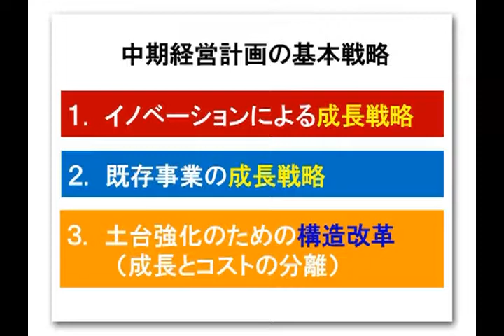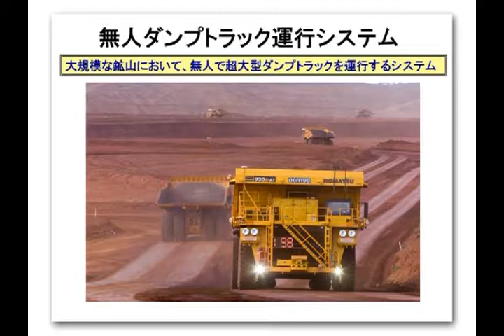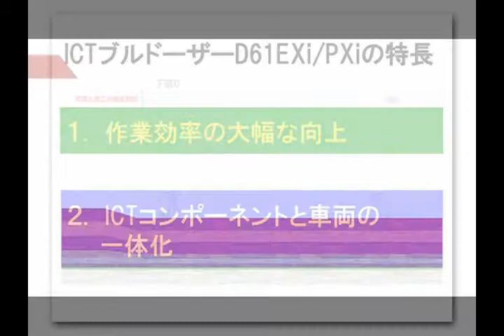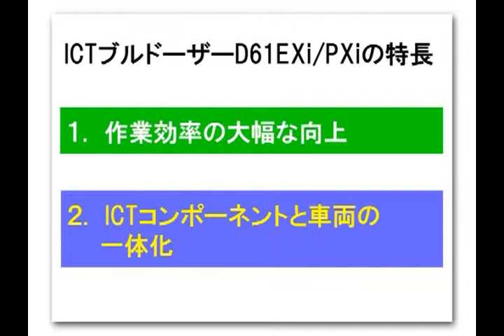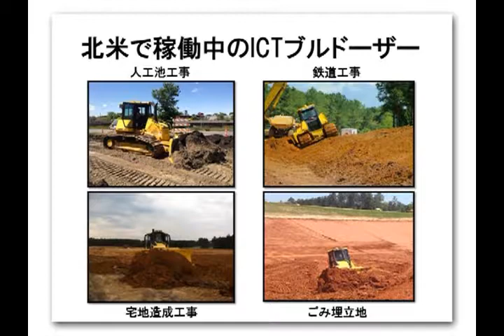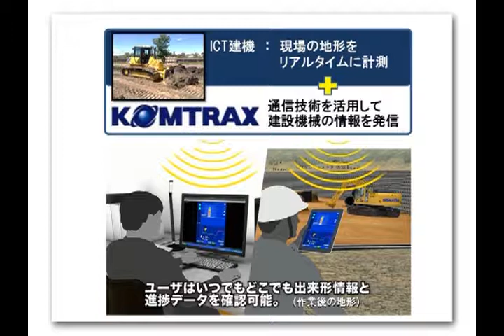【ウェブ社長インタビュー】イノベーションによる成長戦略 ～ＩＣＴ建機～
ＩＣＴ建機について社長の大橋がご説明します。

◇最新の社長インタビュー動画は、こちらからご覧下さい。